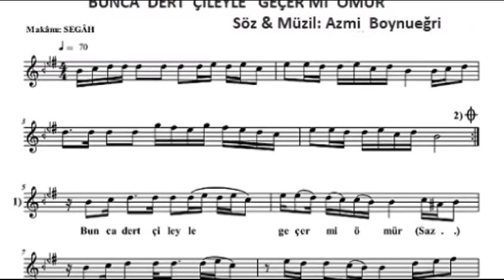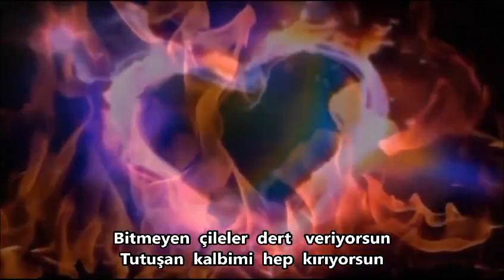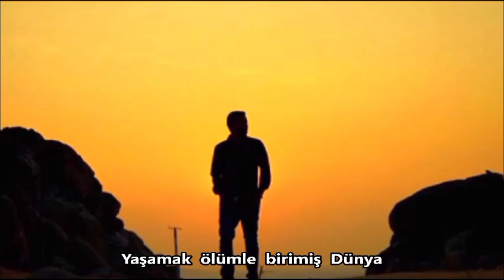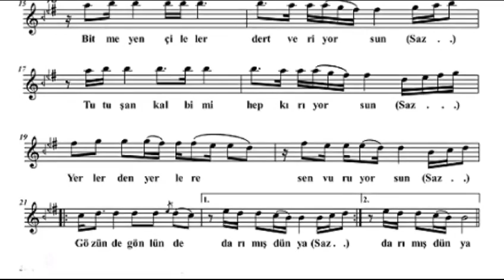8 Aralık 2023 EKMEĞİ KAZANMAK ZOR İMİŞ DÜNYA EKMEĞİ azmi boynueğri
EKMEĞİ KAZANMAK ZOR İMİŞ DÜNYA
İcra: Mete Edman
Nota: Gökhan Temur
Klip :İzzet Izzet Peksoy

EKMEĞİ KAZANMAK ZORUMUŞ DÜNYA
       Bunca dert çileyle  geçer mi ömür
       Yerimde olsaydı erirdi demir
       Kahrın ateşten bir korumuş dünya

       Bitmeyen çileler dert veriyorsun
       Tutuşan kalbimi hep kırıyorsun
       Yerlerden yerlere sen vuruyorsun
       Gözünde gönlünde darımış dünya

       Yıllarca yarinden ayrı kalınca
       Efkarlanıp iki kadeh alınca
       Hele gurbet elde akşam olunca
       Yaşamak ölümle birimiş dünya
                           AZMİ BOYNUEĞRİ